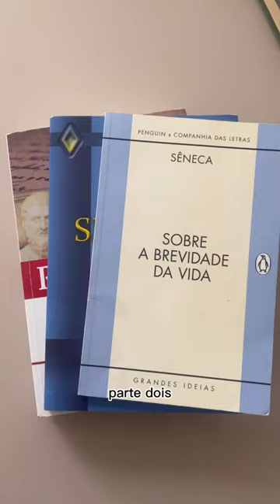Esses livros possuem vídeos aqui no nosso canal